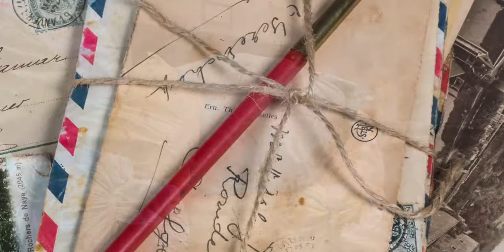Día del Cartero 2020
El Servicio Postal Mexicano - Correos de México reconoce el trabajo de las carteras, los carteros y empleadas y empleados postales, quienes a pesar de la pandemia, continúan trabajando para entregar la correspondencia.